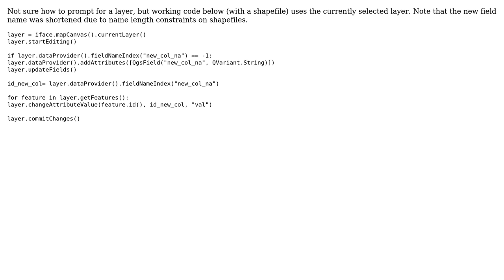GIS: Writing PyQGIS script to modify layer (add field and fill it) inside QGIS?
With thanks & praise to God, and with thanks to the many people who have made this project possible! | Content (except music & images) licensed under CC BY-SA | Music | Images & others | With thanks to user PolyGeo user dmjf08 user cokrzys and the Stack Exchange Network Trademarks are property of their respective owners. You are responsible for your own actions.